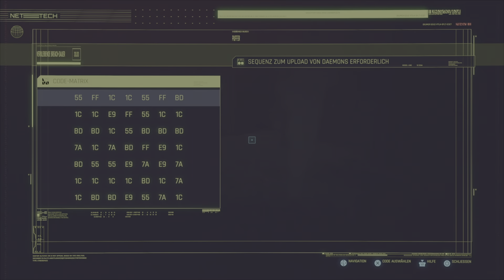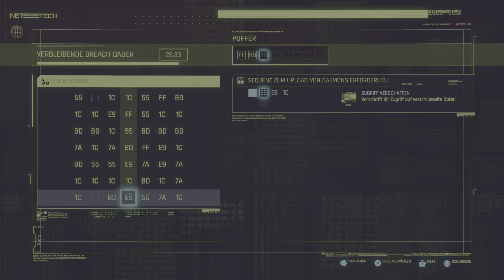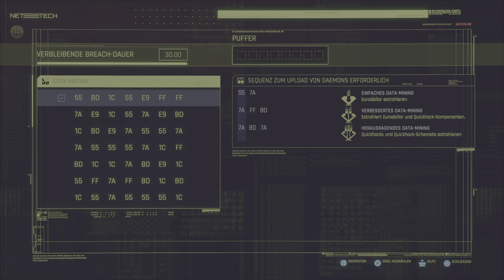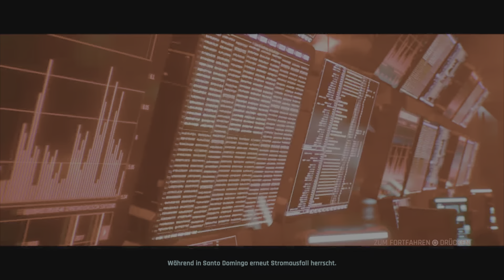Plan S steht für Special - Lets Play Cyberpunk 2077 - DLC - Phantom Liberty (Deutsch , German)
Die fünfte Folge zu meinem Let’s Play von dem DLC Phantom Liberty von Cyberpunk 2077, einem Rollenspiel, das nach langer Zeit des Wartens, endlich in meiner Sammlung zu finden ist und eine düstere Zukunft mit einigen Überraschungen im Gepäck hat, und ich spiele es natürlich auf der PlayStation 5.

Phantom Liberty ist ein neues Spionage-Thriller-Abenteuer für Cyberpunk 2077. Als das Orbit-Shuttle der Präsidentin der Neuen Vereinigten Staaten von Amerika über dem tödlichsten Bezirk von Night City abgeschossen wird, gibt es nur eine Person, die sie retten kann: dich. Tauche als V, Cyberpunk und Söldner, in ein Netz aus Spionage und politischen Intrigen ein – in einer Geschichte, die die Mächtigsten des Landes mit der brutalen Welt von Schwarzmarktsöldnern verbindet.

Infiltriere Dogtown, eine Stadt innerhalb der Stadt, die von einer schießwütigen Miliz mit einem ruchlosen Anführer kontrolliert wird. Mit der Hilfe des NUSA-Schläferagenten Solomon Reed (Idris Elba) und der Unterstützung von Johnny Silverhand (Keanu Reeves) deckst du ein Netz aus zerbrochener Loyalität auf und nutzt all dein Können, um in der gefährlichen Welt von verzweifelten Gaunern, mysteriösen Netrunnern und kaltblütigen Söldnern zu überleben. Phantom Liberty wurde für die Leistungsstärke der Next-Gen-Hardware konzipiert und bietet dir brandneue Gameplay-Mechaniken, aufregende Kurieraufträge, Missionen und andere Quests – sowie eine spannende Hauptstory, in der Freiheit und Loyalität immer ihren Preis haben.